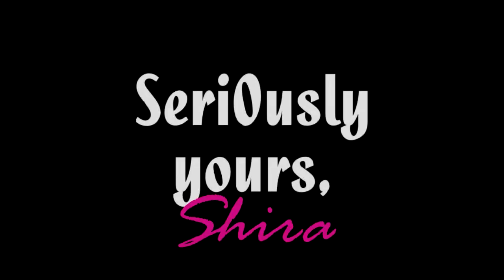I'M NOT A HOARDER (Vlog 4x43)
Today is moving day!